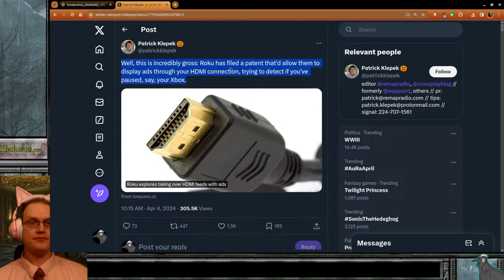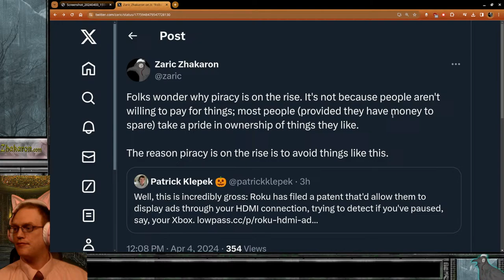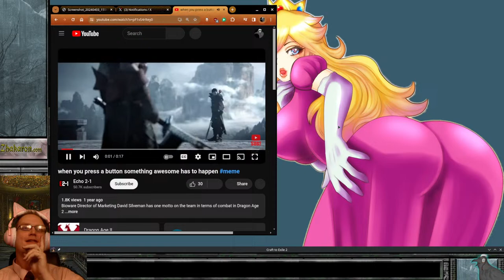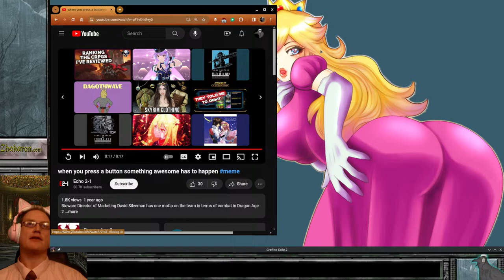[Minecraft] Still Summoning the Undead & Tuning up the Home Base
Craft to Exile 2 running on Minecraft Java version 1.20.1 | Path of Exile and Diablo inspired nonsense